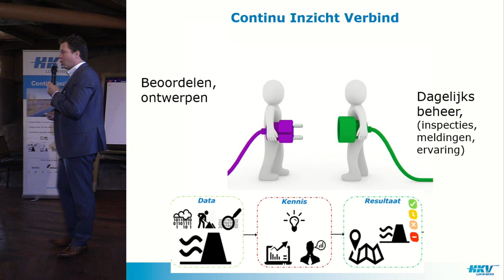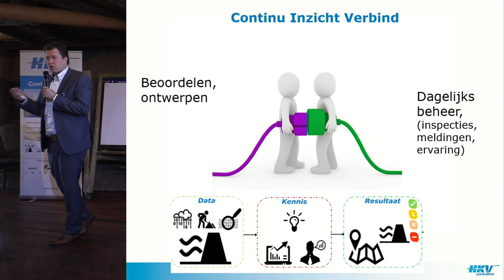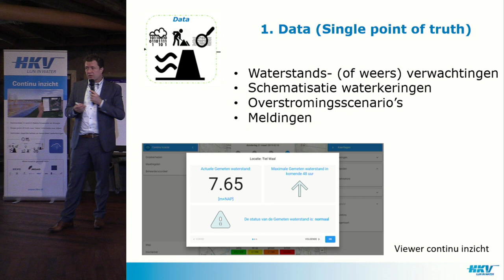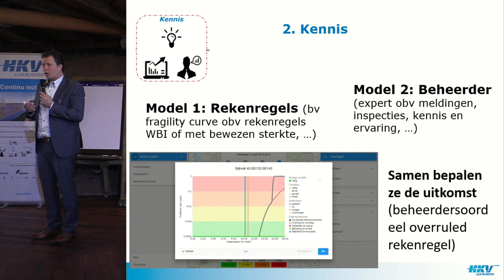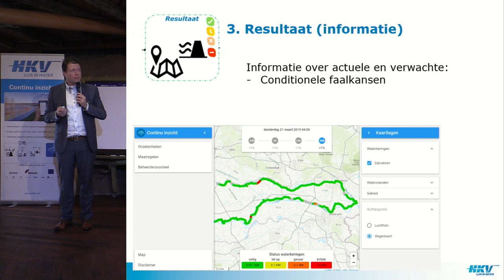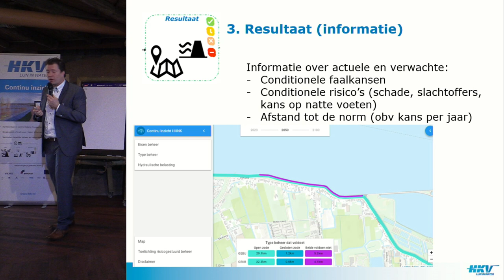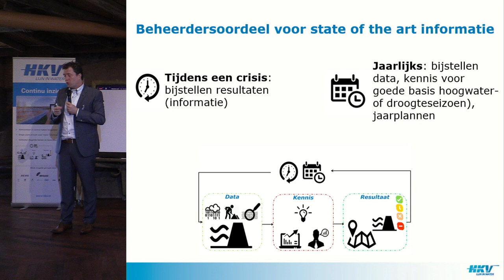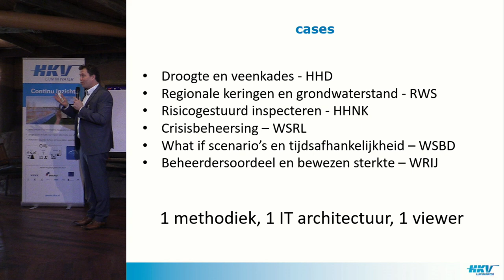Continu Inzicht 2019 | P03 - Toelichting door Bas Kolen